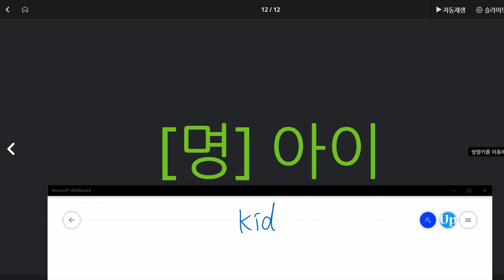배준오 2020 08 03 칭찬 말하기 쓰기 실력 향상